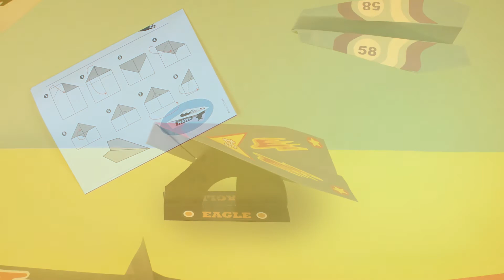How to fold paperplanes | Så viker du pappersflygplan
This is how you fold five paper planes from Playbox craft set.

Så här viker du fem pappersflygplan från Playbox pysselset.